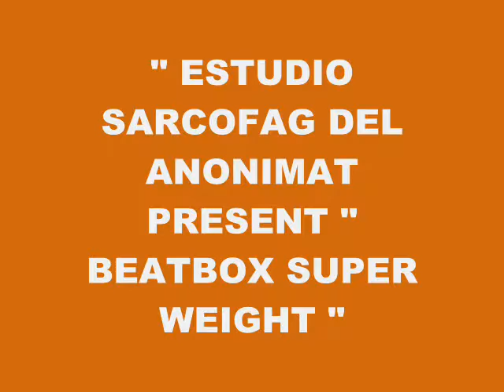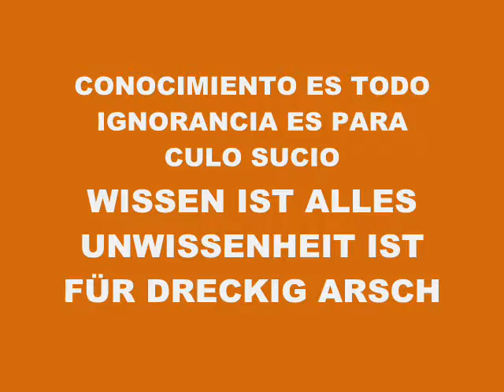MUSIC 4764-BEATBOX SUPER WEIGHT-PRODUCED IN MY PLAY 2 MARVOK345